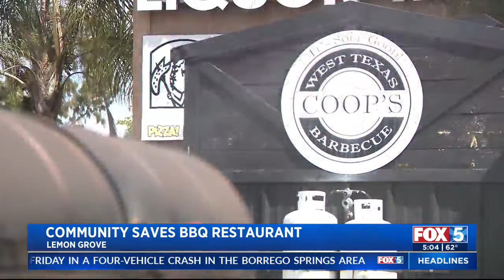San Diego community saves Lemon Grove BBQ restaurant from closing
The owner of Coops West Texas BBQ said since he made the announcement last Tuesday that he was closing his business, people from all over San Diego County have been waiting in line to dine at his restaurant. “When people started hearing about the closing, it was such an outpouring of love. It brought tears to my eyes when I came out here and saw line all the way to the street,” said Cooper.